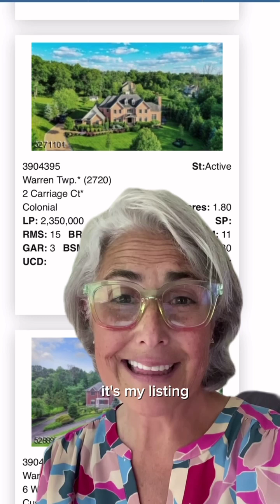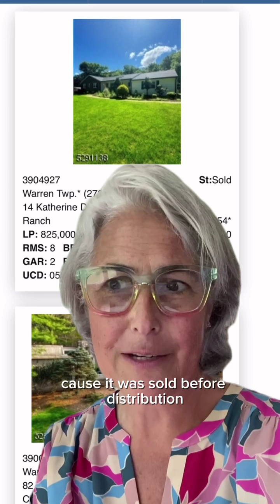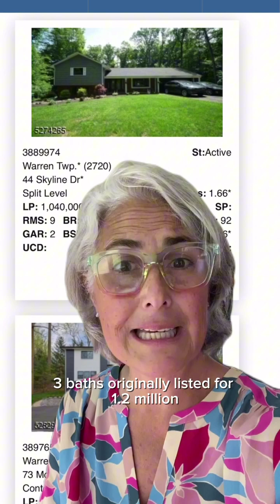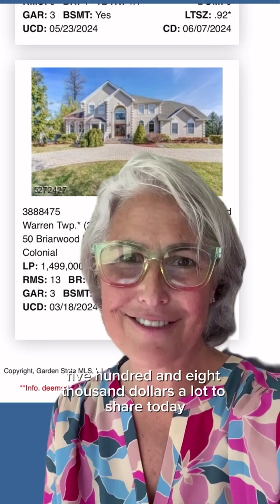Brand New Episode... #27 This is Warren NJ real estate market update for May 27- June 9, 2024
Episode 27.  This is Warren Twp New Jersey real estate market update for May 27- June 9, 2024 (2 weeks of data)

As of today there are  29 single family homes for sale …. 3 showing in attorney review.Out of the 29 homes, only 6 of these are under $1M. 15 are $1M-$2M, and 8 above $2M.

And this week, the winner is the Four Seasons Promenade…55+ adult community….lots of action there. Homes come on and immediate sell.
Empty nester who want to stay local, have limited luxury options. Vs going to condo or smaller townhouse living in the Hills for example.
We are seeing buyers from outside of warren (like Westfield and bergen coming here). It has some community living here.

10 listings
3 price changes
13 homes went UC
6 sold

Download our free NJ buyers guide; what to expect when buying a NJ home ➡️

I am Judy Weiniger, a 25 year real estate verteran + Broker | CEO of Weiniger Realty.  I have a team of experienced, smart and caring REALTORS® serving towns throughout New Jersey. Our specialty is helping home buyers who are relocating to our beautiful NJ towns and want guidance on what its truly like to live here. We are a suburban landscape and many residents commute to NYC. We also assist sellers looking to sell their home for top dollar and least hassle using the power of video and social media marketing.

And if you're an agent wanting to find out more about working with me on your video marketing strategy or becoming part of my team at Weiniger Realty, send an email to

And now for the legally required licensing information:
Judith Weiniger
CEO | Broker | Weiniger Realty